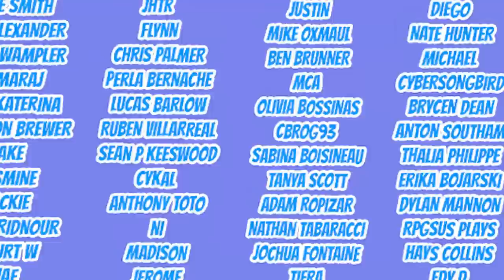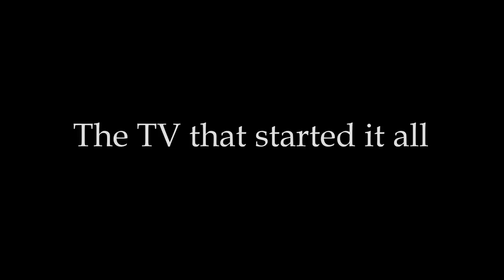OPERATION BEIFONG! | Legend of Korra Book 4 Reaction | Chapter 10, "Operation Beifong"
THE BEIFONG FAMILY FIGHTS AS AGAINST KUVIRA! Seeing the entire Toph lineage working as a unit was AMAZING, and we were so incredibly excited this entire episode!

Book 4, Episode 11, will premiere Sunday, 6/13 at 12 pm est!
EPISODE 1 OF SHERA AND THE PRINCESSES OF POWER PREMIERES THURSDAY, 6/10 at 12 pm est!

THE DISCORD IS NOW ACTIVE!

The Legend of Korra, Book 4, Chapter 10, “Operation Beifong"